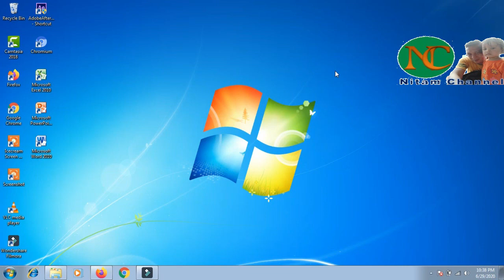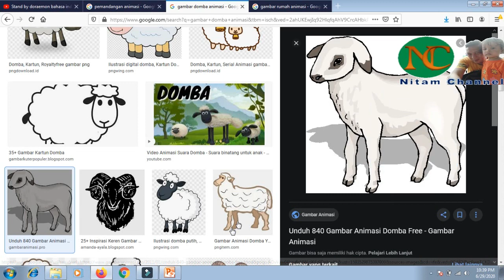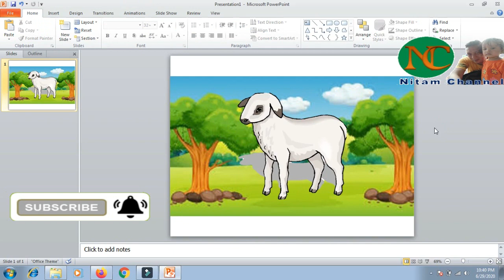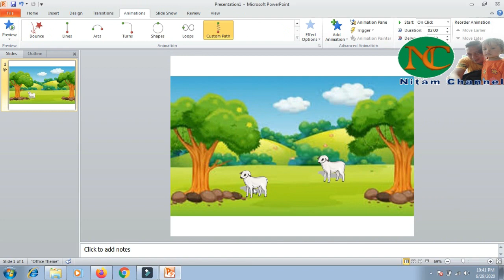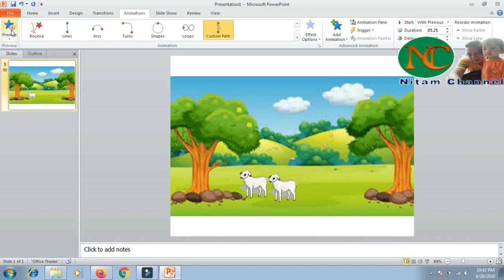Membuat Animasi Dasar Binatang Bergerak (Power Point), Pemula Pasti Bisa.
Tutorial Animasi Binatang Bergerak Power Point,
Pemula Pasti Bisa